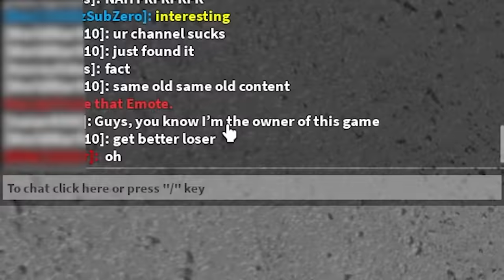MM2 Beating Teamers With The BIGGEST KNIFE...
Hey what's up guys welcome back to another video and in today's video, MM2 Beating Teamers With The BIGGEST KNIFE...